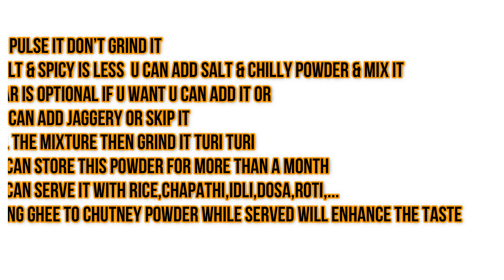ಶೇಂಗಾ ಚಟ್ನಿ ಪುಡಿ | PEANUT CHUTNEY POWDER RECIPE | INSTANT PEANUT CHUTNEY POWDER WITHOUT COCONUT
Peanut Chutney Powder Recipe Instantly made without using coconut ,
& prepared with peanuts, curry leaf, jeera, chilly, garlic, salt ,
so easy & tasty recipe goes good with chapathi,dosa,idli,rice,roti...

minutes to cook